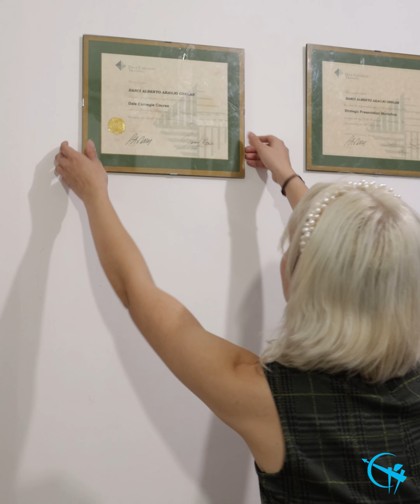Wife flirts in front of her husband